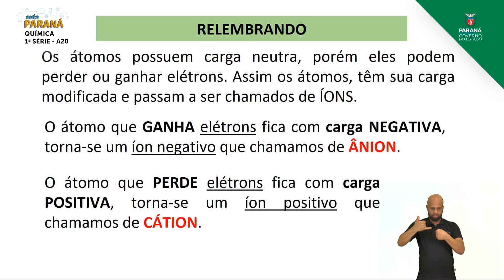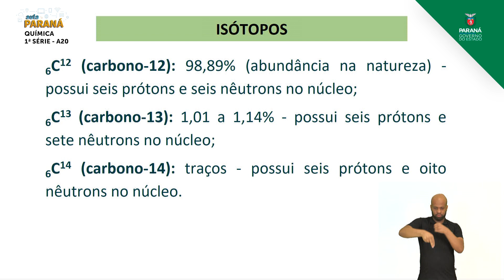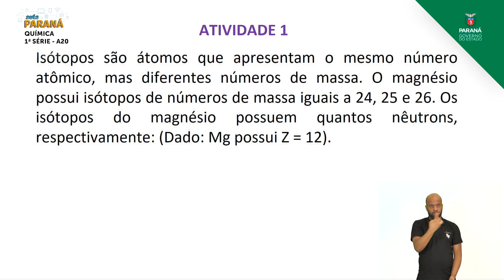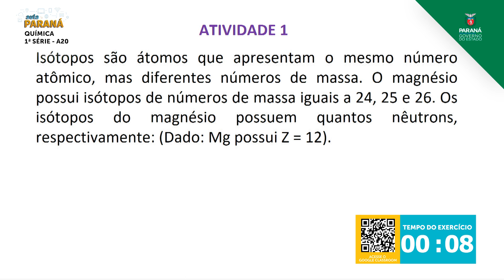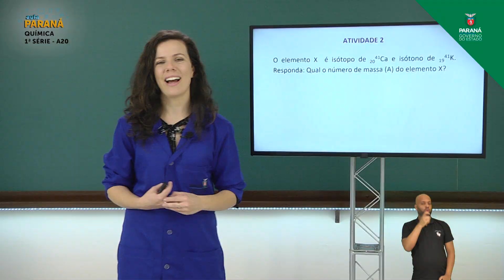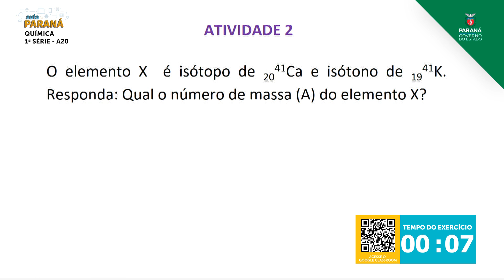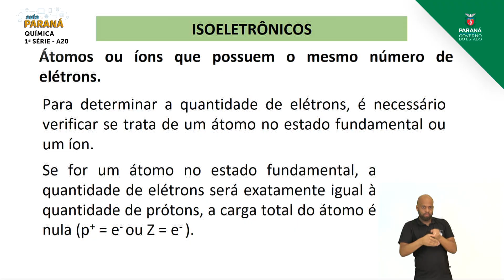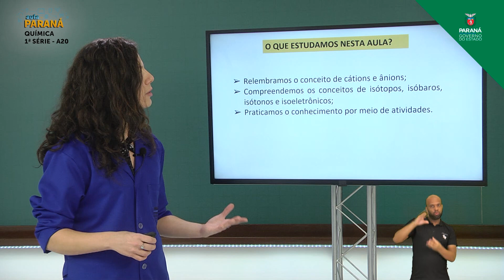2021 | 1ª Série | Química | Aula 20 - Partículas Fundamentais de Um Átomo e Representaç... - Parte 2